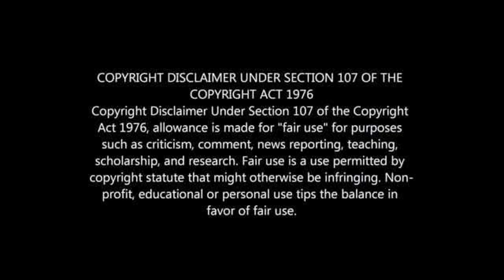Patrice Motsepe Donates R30 MILLION KZN Flood Disaster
S.A Billionaire Patrice Motsepe Donates R30 Million To KZN Floods